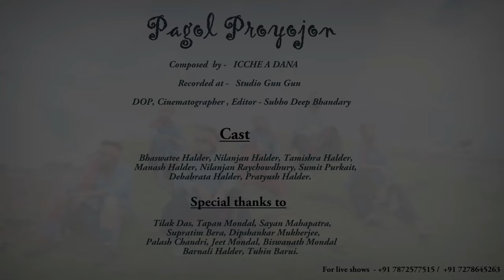Pagol Proyojon ft. Icche A Dana | Bangla Folk Song | Folk Studio Bangla 2018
Song : Pagol Proyojon
Singer : Kamal Das
Band Name: ICCHE A DANA
Lyrics : Kamal Das
Tune : Kamal Das
Guitar : Nirvik & Souvik
Drums & Percussion: Prabhu
Bass : Bilash
Keyboard: Suman
Recording : Studio Gun Gun
DOP, Cinematographer, Editor : Subodeep Bhandary

* ANTI-PIRACY WARNING *